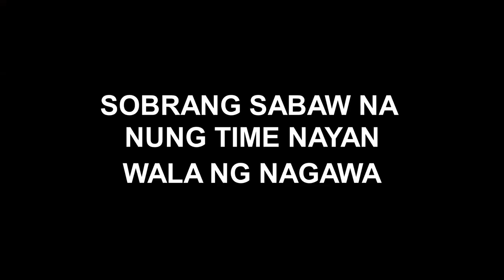KUYA PATATAS CONTINUE...